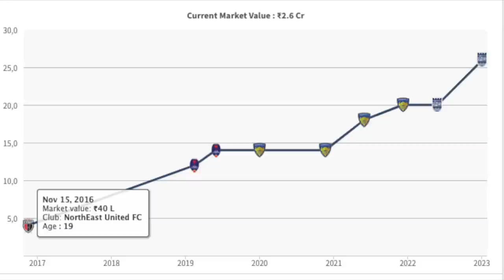How Lallianzuala Chhangte became leading goalscorer in Indian Football?